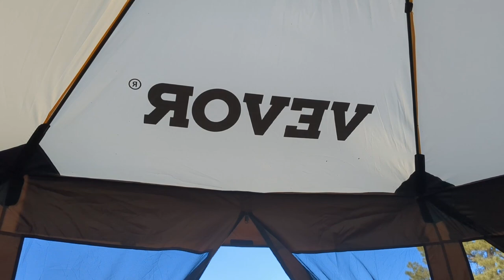We Found a BEAUTIFUL Campsite in Williams, AZ - But it Didn't Work Out 😭 | VAN LIFE Travel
We checked out a new free dispersed camping location in Williams, AZ, but unfortunately it didn't work out. Van life is all about adventure and overcoming challenges!

This is my 2018 Dodge Grand Caravan no-build minivan camper conversion. I travel with my Chihuahua, Wynston. We’ve visited 34 states together in the continental US, and our home base is in Arizona.

Food, Water and Cooking:
Yeti 35 Tundra Cooler
Collapsible Sink With Drain
Electric Water Dispenser
Collapsible Tea Kettle
Camping Utensils Kit

Hygiene:
Portable Shower
Collapsible Bucket

Bed/Lounging:
Trifold 4” Memory Foam Mattress
Lost Horizon Foam Mattress

Miscellaneous:

Hot Hands Hand Warmers
Windshield Sun Visor
Carbon Monoxide Detector

Furniture:
3 Tier Slim Shelf